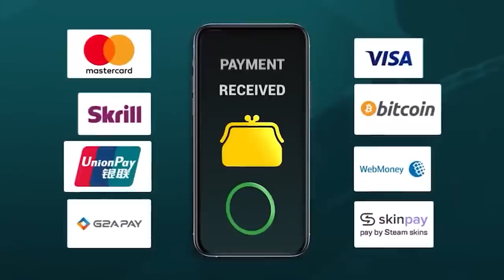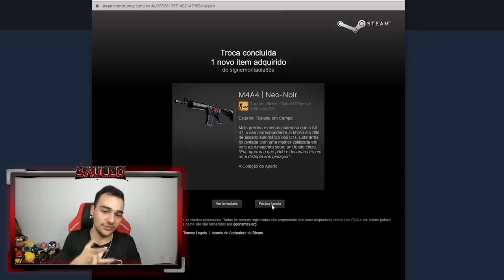PORSCHE PANAMERA 🏎️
Estou com essa Porsche Panamera, confira!